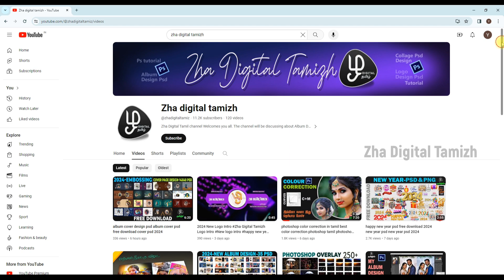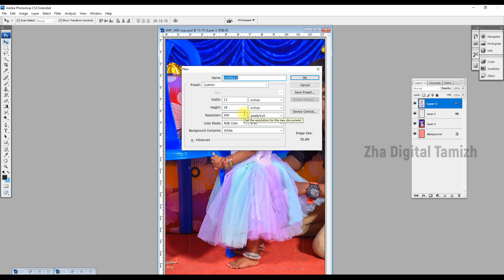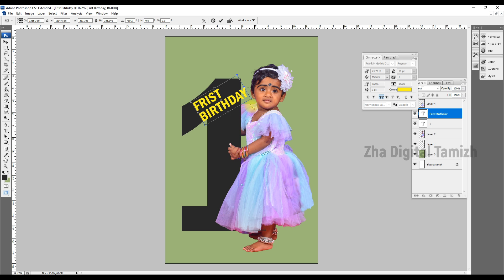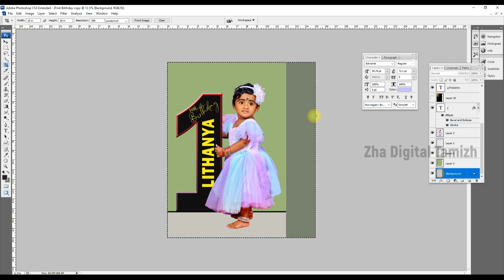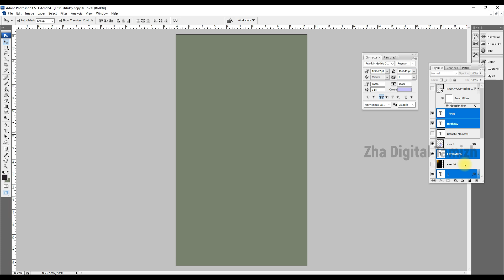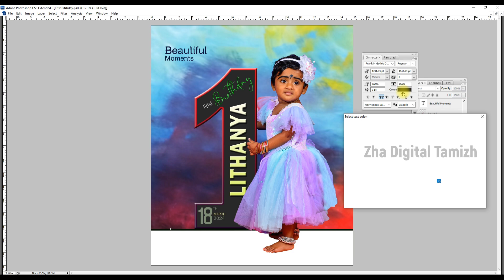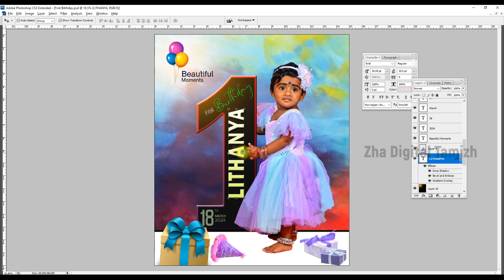photoshop design editing in tamil free download psd 2024 design photoshop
photoshop editing in Tamil
photo editing design
psd free download
tamil photoshop editing

Hello friends, you can  download and use the PSD file given in the video. The file will be as a zip file. The file must be extracted from the folder, and you will be asked for the password. In the video, the password will be displayed in video, in 3 places. The password is 6 digit number. Please support my journey